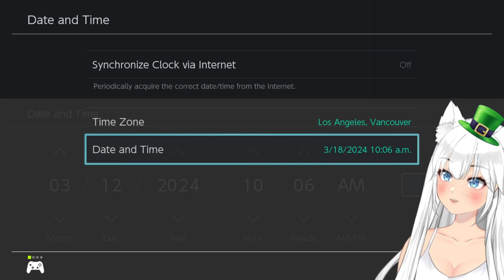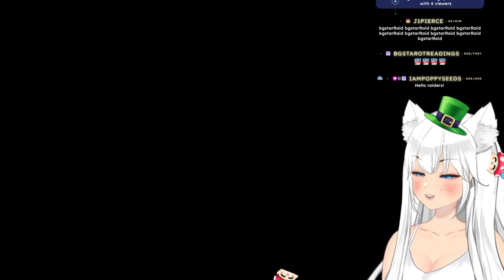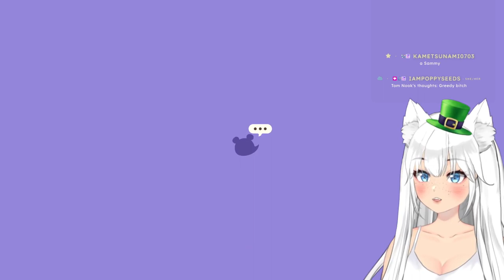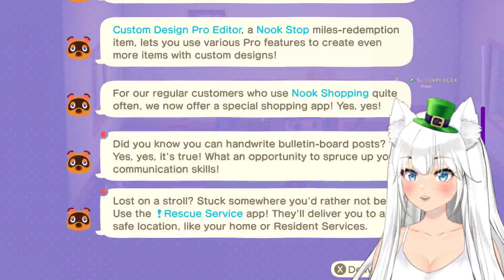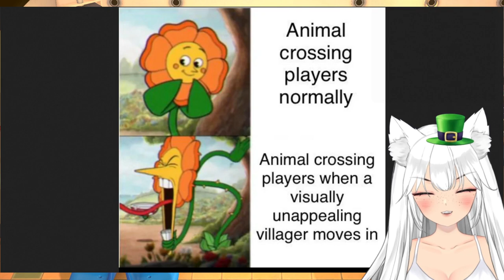⚪️ ⊹₊˚✦ HAPPY ST. PATRICK'S DAY! CHILL SUNDAY VIBES~ ☾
☆ in this stream, we continue with our new island moonlight meeting blathers, donating to the museum, and opening nook's cranny!

 . ° ☾ —FOLLOW & CHAT—

 . ° ☾ —TIME STAMPS—
0:00 - starting soon
7:25 - chatting
23:10 - day 3
1:53:19 - day 4 ( friends visiting )
3:42:04 - day 4 ( placing 3 home plots )
5:42:29 - chatting